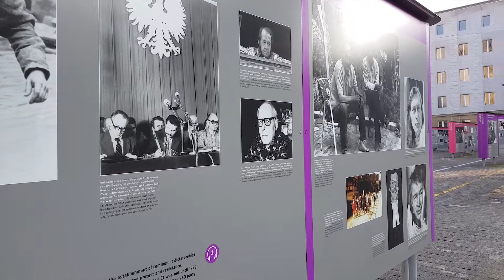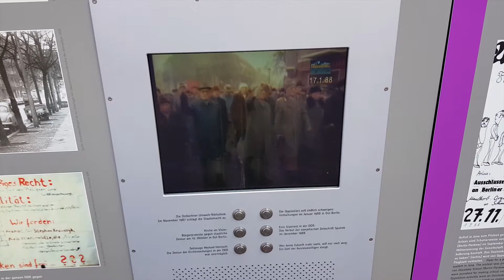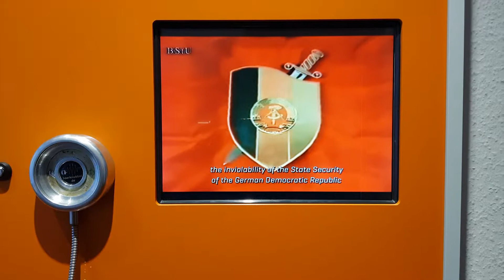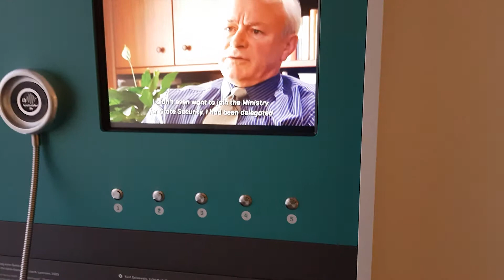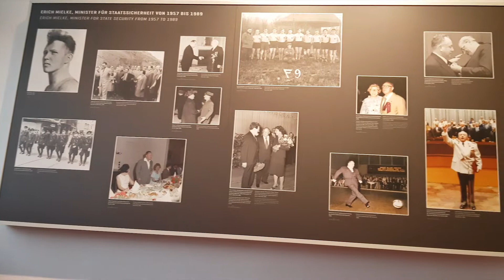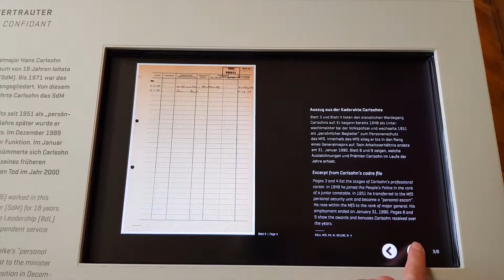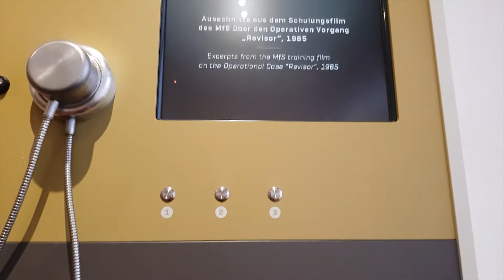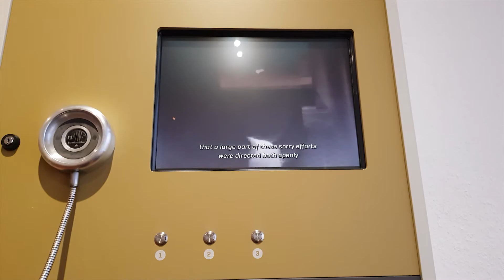Walk in East Berlin Secret Service Building! Berlin Travel Guide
The former headquarter of the East German Secret Police is home to one of the many interesting museums in Berlin. Apart from the exhibited material, the building itself is also very interesting